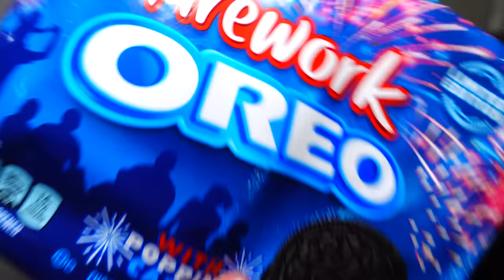Swim Lessons | Picnic Date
Aurora starts her swim lessons and I really hope she catches on this year. Then a few teens go on their first picnic date.

Fan mail:
Crazy Pieces

♥OUR CHANNELS♥